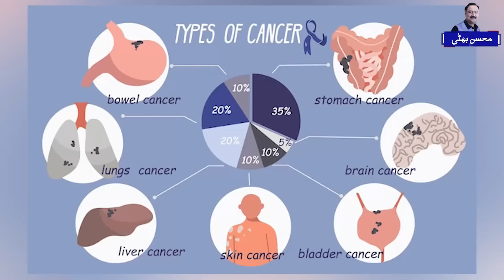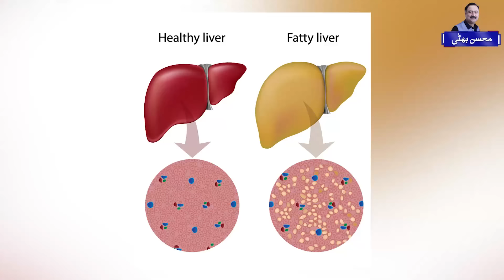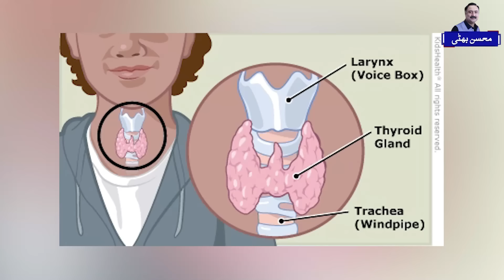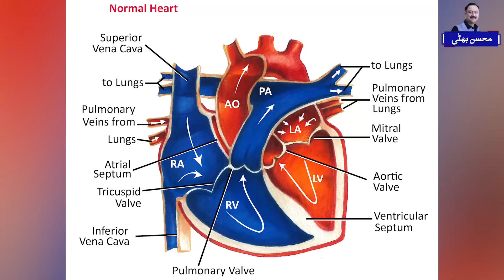Goji Berry Ke Fayde - Gojji Berry in Pakistan, Benefits, Types and How to Use Red & Black Berries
Today's video is about the uses of black and red Goji Berry in Pakistan

Goji berry, known scientifically as Lycium barbarum, is a small, red berry that has been treasured for its health benefits for centuries. In recent years, its popularity has surged globally, including in Pakistan, where it is recognized for its nutritional value and medicinal properties. In this article, we will delve into the different types of goji berries, their numerous benefits, and various ways to incorporate them into your diet.

Types of Goji Berry in Pakistan:

In Pakistan, two main types of goji berries are commonly available:

Fresh Goji Berries: These are plump, juicy berries that are harvested from the Lycium barbarum plant. Fresh goji berries have a slightly tart flavor and can be eaten raw or added to salads, smoothies, or desserts.

Dried Goji Berries: Dried goji berries are perhaps more popular and readily available than fresh ones. They have a chewy texture and a sweet-tart flavor. Dried goji berries are often consumed as a snack, added to trail mixes, or used in cooking and baking.

Goji Berry Benefits:

Goji berries are packed with essential nutrients and bioactive compounds that offer a myriad of health benefits. Some of the key benefits include:

Rich in Antioxidants: Goji berries are loaded with antioxidants like vitamin C, beta-carotene, and other flavonoids. These antioxidants help protect the body against oxidative stress and reduce the risk of chronic diseases.

Supports Skin Health: The high antioxidant content in goji berries can help promote skin health by reducing inflammation, preventing premature aging, and improving overall complexion.

Promotes Eye Health: Goji berries are rich in zeaxanthin and lutein, two carotenoid antioxidants that are essential for eye health. Regular consumption of goji berries may help protect against age-related macular degeneration and other vision problems.

Beneficial During Pregnancy: Goji berries are a good source of folate, a B-vitamin that is crucial for fetal development during pregnancy. Including goji berries in the diet can help prevent neural tube defects and support the health of both the mother and baby.

Aids in Weight Loss: Goji berries are low in calories and high in fiber, making them a great addition to a weight loss diet. The fiber helps promote satiety, reduce appetite, and support healthy digestion, which can aid in weight management.

Nourishes Hair: The vitamins and minerals present in goji berries, such as vitamin A, vitamin C, and zinc, contribute to healthy hair growth and maintenance. Consuming goji berries regularly can help strengthen hair follicles, prevent hair loss, and improve overall hair health.

Safe for Babies: Goji berries are nutrient-dense and can be introduced into a baby's diet once they are old enough to consume solid foods. However, it's essential to consult with a pediatrician before introducing any new food to a baby's diet.

Ways to Use Goji Berry:

There are numerous ways to incorporate goji berries into your diet to reap their health benefits. Some popular methods include:

Snacking: Enjoy dried goji berries as a nutritious snack on their own or mixed with nuts and seeds for a tasty trail mix.

Smoothies: Add a handful of fresh or dried goji berries to your favorite smoothie recipe for an extra boost of antioxidants and vitamins.

Tea Infusions: Steep dried goji berries in hot water to make a fragrant and antioxidant-rich tea. You can also combine them with other herbs and spices for added flavor.

Salads: Sprinkle dried goji berries over salads or grain bowls to add a pop of color, sweetness, and nutritional value.

Baking: Incorporate dried goji berries into baked goods like muffins, cookies, and granola bars for a nutritious and flavorful twist.

In conclusion, goji berries are a versatile superfood that offers a wide range of health benefits. Whether consumed fresh or dried, their nutrient-rich profile makes them a valuable addition to any diet. From supporting skin and eye health to aiding in weight loss and promoting overall well-being, goji berries are truly a powerhouse of nutrition. So, why not start incorporating them into your daily routine and experience their amazing benefits firsthand?

goji berry for baby.
Goji Berry in Pakistan